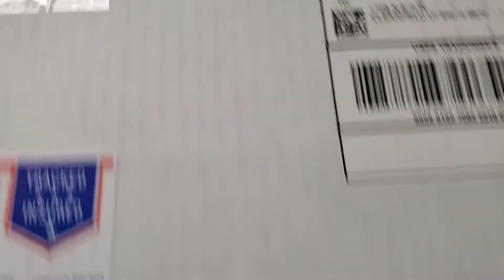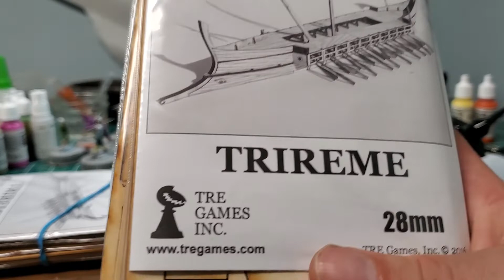Loot Haul for August/September